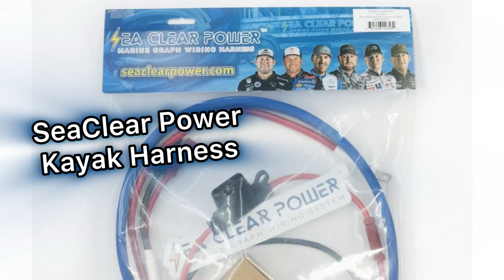ICast 2024 New Releases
Thanks to social media I was able to see what New Releases were revealed at the ICast Show 2024. In this video I share all the ones I was very excited about. Or you could use the quick references below to get exactly where you want to be.

0:00 Introduction
2:27 ACM BOTW
3:09 FFS
3:57 Wiley X
4:30 Lowrance
7:40 Power Pole
12:30 SeaClear Power
15:20 Seaguar Line
22:28 Missile Baits
25:49 Shimano Reels
30:13 Hover Jigheads
32:13 Spike It